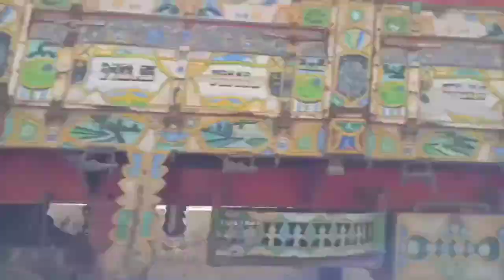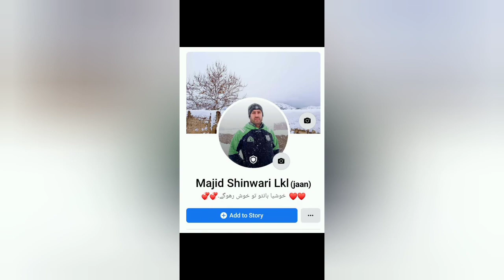Picnic_Party_In_Landikotal_Pashto-New-Vlogs 2022_Majid Shinwari Vlogs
Majid shinwari vlogs